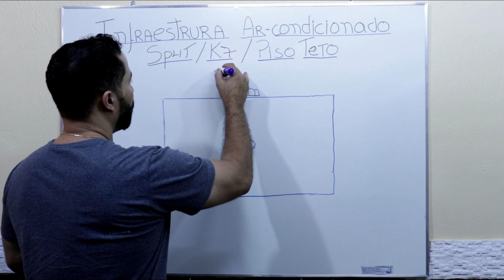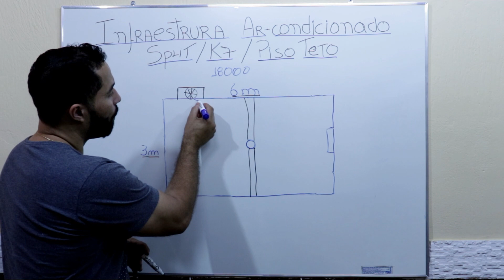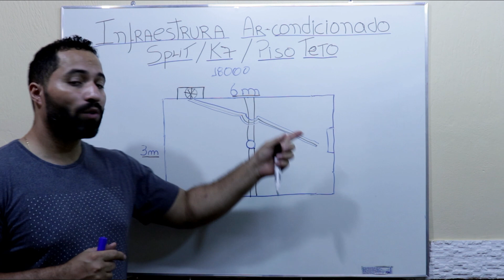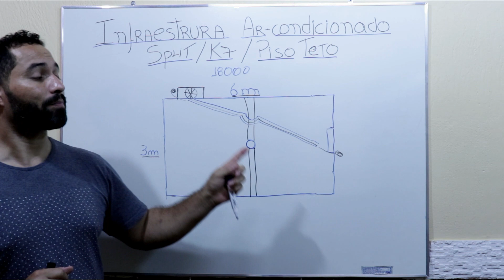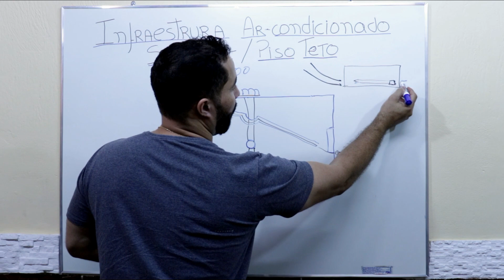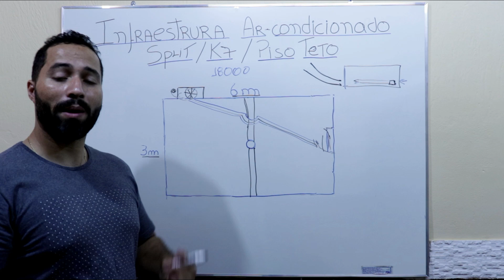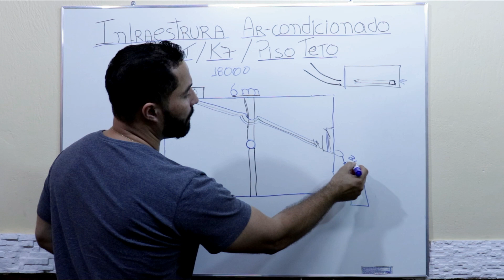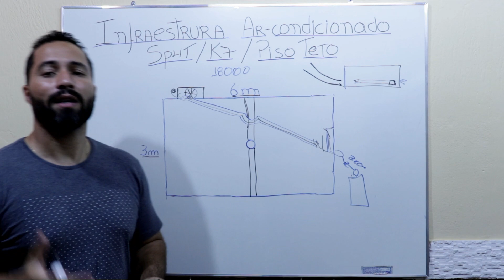Dicas de Infraestrutura para ar Split (Vídeo 3.1)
Sala da Climatização,
Nesse vídeo, dou algumas dicas de como preparar a infraestrutura para instalação de ar-condicionado tipo Split, ( tubulação de cobre e cabos de comunicação) e, a importância de contratar um Técnico especializado em Climatização para realizar esse trabalho do início ao término de sua obra.

 O dimensionamento de cada aparelho condicionado de ar, dependerá do cálculo de carga térmica cálculado para cada ambiente.

Em ambientes de grande portes, esses cálculos, precisará ser mais complexo. Pois, existem alguns fatores que alteram muito o conforto do ambiente. Tudo isso,  poderá fazer seu ambiente ficar  desconfortável e um custo enorme na sua conta de energia elétrica no final do mês.  Recomendo, procurar uma pessoas especializada nesse assunto. Toda via, existem leis e normas para cada caso. Fique atento.

Quaisquer dúvidas, deixe nos comentários que responderei com maior prazer.

 Assista o vídeo até o final e, se acaso você não  assistiu o primeiro vídeo, "Como calcular a carga térmica para instalação de ar-condicionado (Vídeo 1) deixo o link logo abaixo.
Acompanhe essa séries de vídeos aqui no canal Sala da Climatização. Esse é o vídeo 3.1 da série.

Se gostou do vídeo não esqueça de deixar aquele like para o crescimento do canal. Muito Obrigado pelas mensagens de carinho e incentivo, farei de tudo para ajudar, conte comigo sempre. Muito feliz! Queremos suas opiniões. Deixe seu comentário construtivo. Se não gosto do vídeo, nos ajude a crescermos juntos. Fale o que não te agradou, porém não precisa negativar por isso com críticas construtivas. Ficou com dúvidas? Coloque suas dúvidas nos comentários que respondo com maior prazer. Te ajudei? Podemos melhorar? Claro sempre, estou aqui para isso. Aguardo seu comentário .